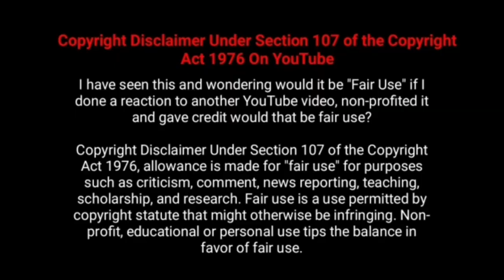Viduthalai Movie 13th Day Box Office Collection[ Pathuthala 14th Day Box office ] Simbu Vetrimaaran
Pathuthala Kannada Remake Of Mufti Movie , Viduthalai Worldwide Day Wise Box office Collection Vasool Prediction

Pathuthala Movie 14th Day  / Pathuthala Movie Day 14 / Pathuthala Movie Fourteenth Day Worldwide  Box office Collection Reports

Viduthalai Movie 13th Day  / Viduthalai Movie Day 13 / Viduthalai Movie Thirteenth Day Worldwide  Box office Collection Reports

பத்து தல , விடுதலை படத்தின் உலகம் முழுவதும் 13 ஆம்  நாள் பாக்ஸ் ஆபிஸ் வசூல் | 14 ஆம் நாள் வசூல்  : சிலம்பரசன் , சிம்பு கௌதம் மேனன் , கௌதம் கார்த்திக் , கிருஷ்ணா , ஏ. ஆர். ரஹ்மான் , பிரியா பவானி சங்கர் , சூரி , வெற்றிமாறன், விஜய் சேதுபதி

Pathu Thala  Day  Expected Worldwide Box Office Collection Reports .

Pathuthala Movie Pre Release Business  Box office Collection Reports

Pathuthala , Viduthalai 15th  Day  / Day 15 / fifteenth Day Expected Box Office Collection

Pathuthala ,  Viduthalai Movie Total day Wise  worldwide box office reports Pathuthala  2023 Tamil,Hindi, Telugu, Kannada  Movie  Worldwide Total Pre release Business  Box office Collection Reports Analysis and Status  - Hit or Flop  Pathuthala Movie Worldwide Box Office Collection Reports : Pathuthala Movie Got Excellent Review and Response From Public and Critics . Pathuthala Movie Public Review and Response Day good

Pathuthala , Viduthalai cast  :

Actors : Silambarasan , STR , Simbu ,Gautham Karthik, Gautham Vasudev Menon , Teejay Arunasalam , Kalaiyarasan , Redin Kingsley ,  vetrimaran , Soori , Vijay Sethupathi

Actress : Priya Bhavani Shankar , Anu Sithara

Director : Obeli N. Krishna , Vetrimaaran

Based On : Mufti Kannada Movie

Produced by : K. E. Gnanavel Raja , Red Giant Movies

Cinematography : Farook J. Basha

Edited : Praveen K. L.

Release : Studio Green

Pathuthala Budget : 40 Cr

Viduthalai Budget : 15 Cr

Pathuthala ,  Viduthalai Songs - Got Excellent Report From Audience

Pathuthala, Viduthalai Official Trailer Reaction and Response is too Good and Created Record

Pathuthala audio launch Simbu Speech and kutty story Got massive Response from Simbu Fans and Public's